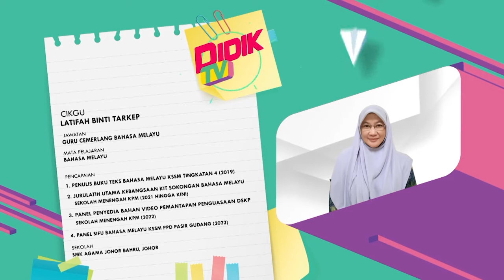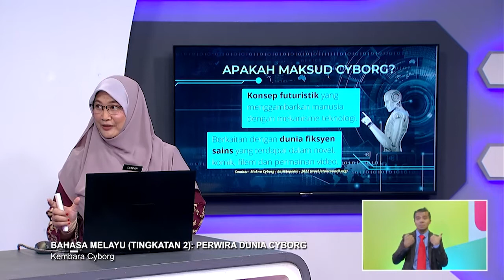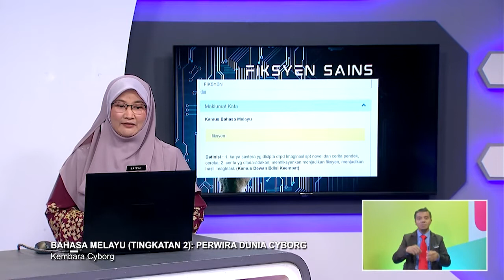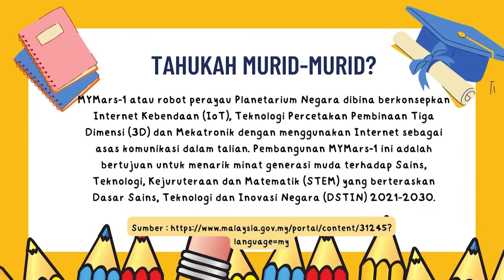Menengah Rendah (2022) - Klip | Bahasa Melayu (Tingkatan 2): Perwira Dunia Cyborg - Kembara Cyborg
Tajuk: Bahasa Melayu (Tingkatan 2): Perwira Dunia Cyborg - Kembara Cyborg
Guru: Latifah Binti Tarkep
Episod ini akan mempersembahkan aktiviti pembelajaran untuk kemahiran menulis. Murid akan melaksanakan aktiviti pembelajaran dengan berpusatkan bahan untuk membina  perenggan pendahuluan. Murid akan membina beberapa jenis perenggan pendahuluan karangan dengan ayat yang gramatis. Murid juga didedahkan dengan penggunaan penanda wacana menarik dan kosa kata luas.